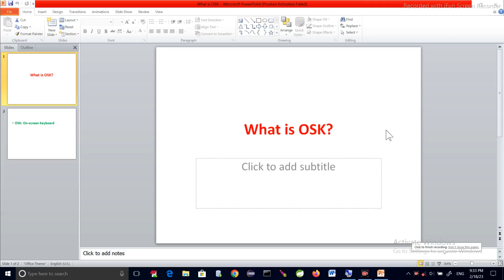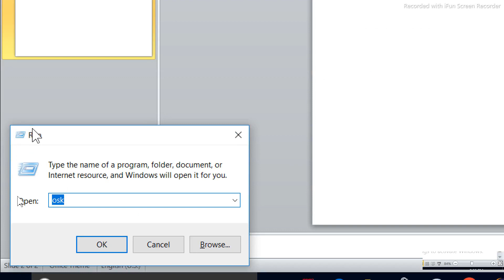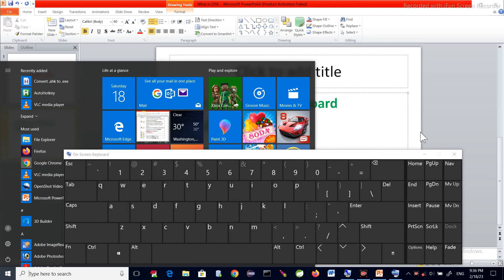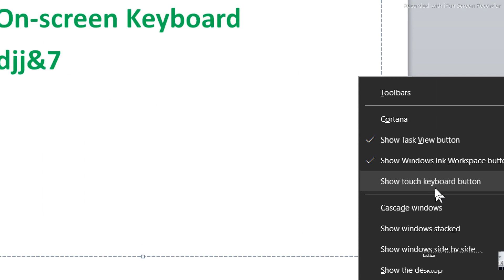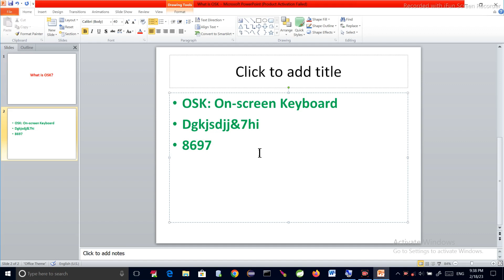ଓ ଏସ କେ କଣ? | computer fundamental day14 | all competitive exams | Pradip IT World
OSK - Onscreen Keyboard is most important when your keyboard is not working. At that time you can take help of the OSK.
computer fundamentals
computer fundamentals class odia
computer fundamentals and programming
computer fundamentals by pradip sir
what is osk
how to work with osk

If you need any other videos for your exams please follow the below contact. Thanks.